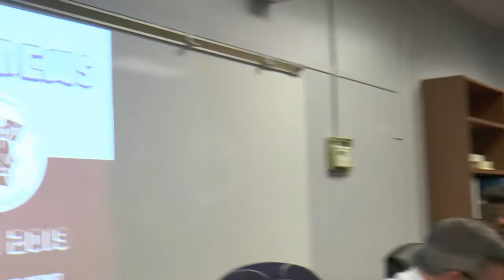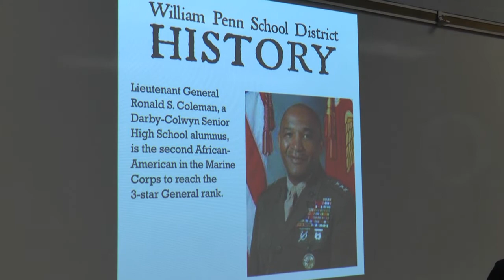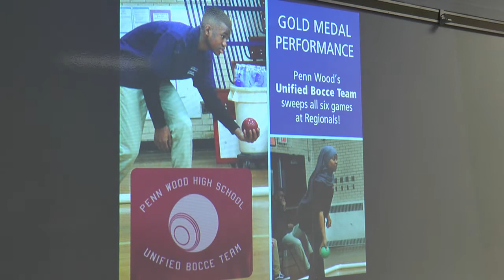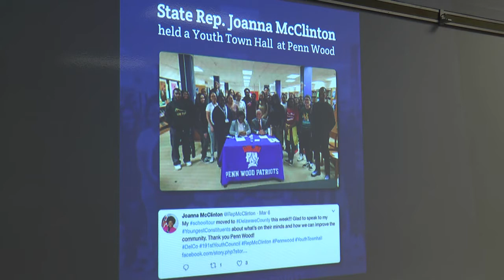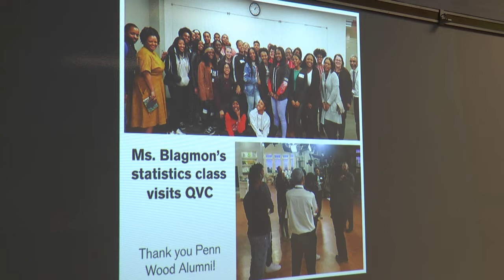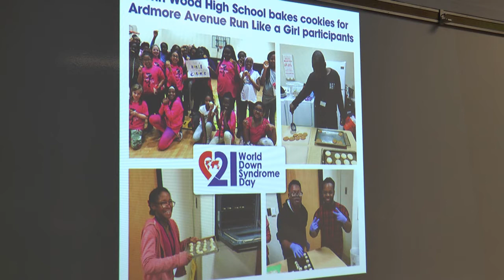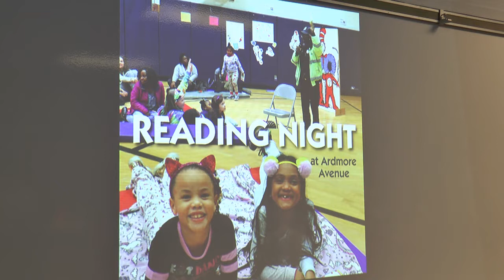William Penn School District Board Business Meeting March 25, 2019